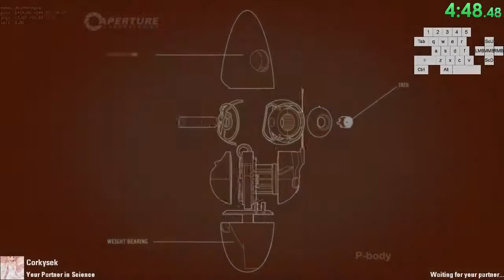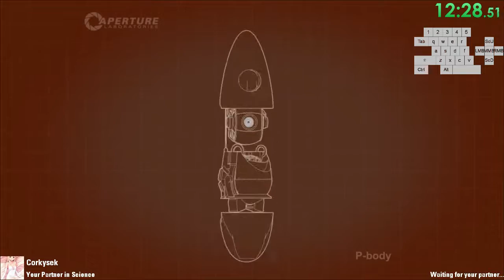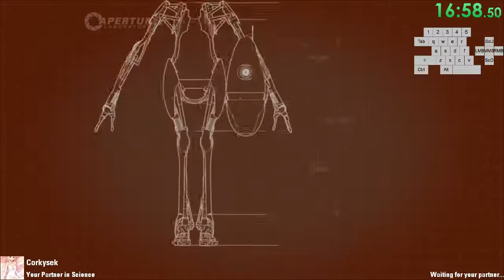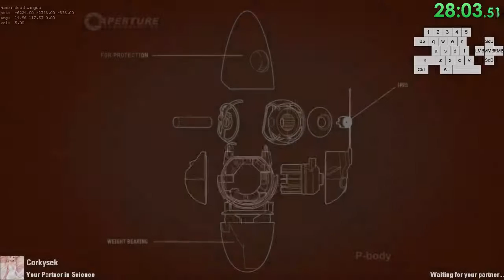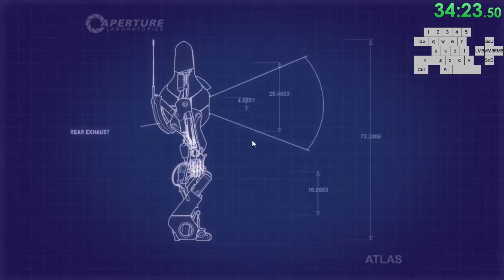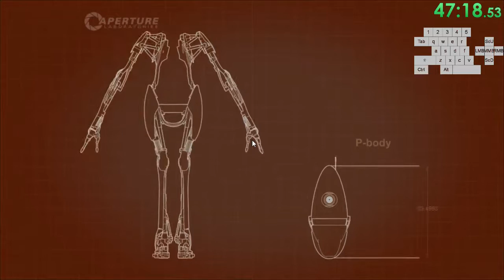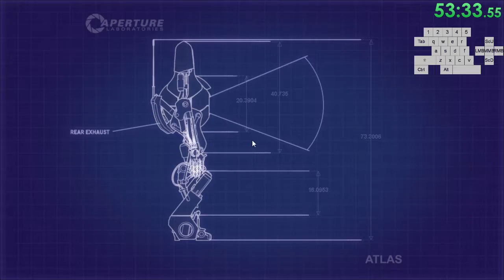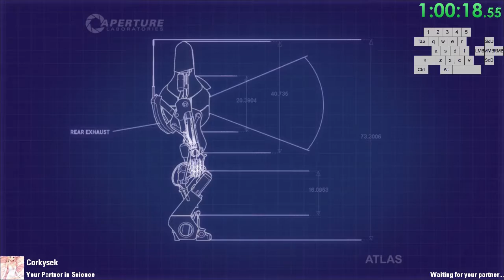Portal 2 Co-Op speedrun w/Corkysek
RTA 1:05:10.75
IGT 55:36.80